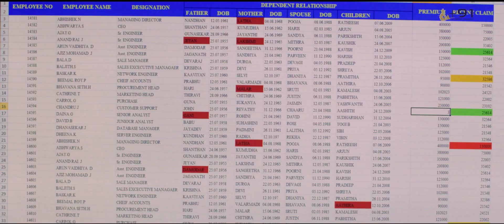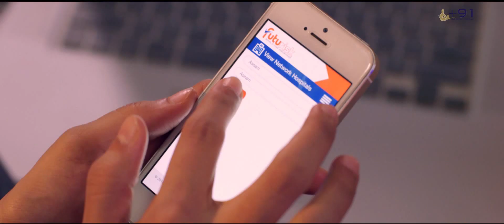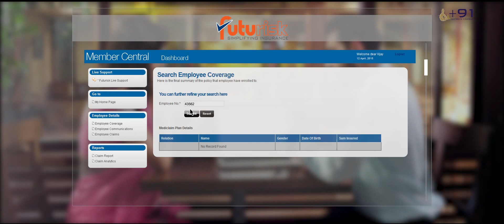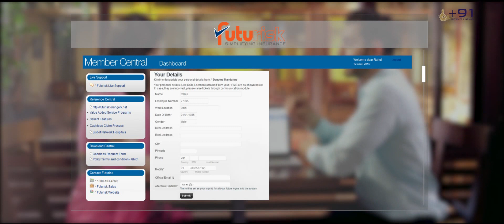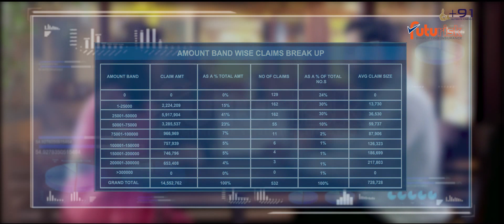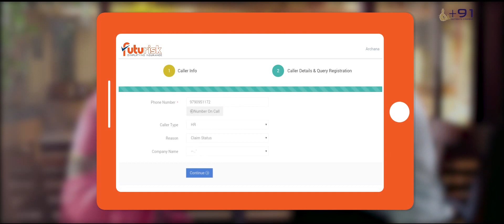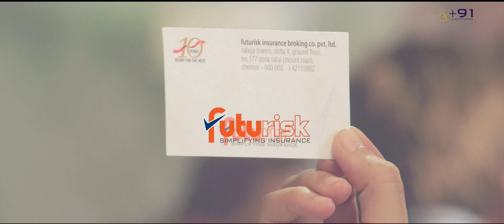Futurisk - Corporate Film - LGR Saravanan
a Karthik Raaja Musical

CRM - futurisk simplifying insurance - Corporate Film English

+91 Ultimate Cinemas  |  LGR Saravanan | Karthik Raaja | Shakthi | Abhinav Sunder Nayak